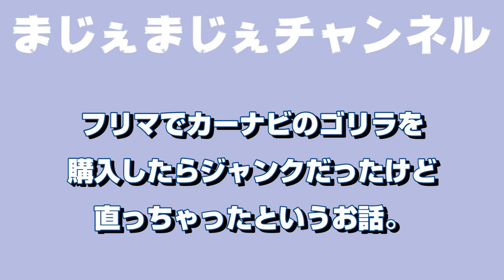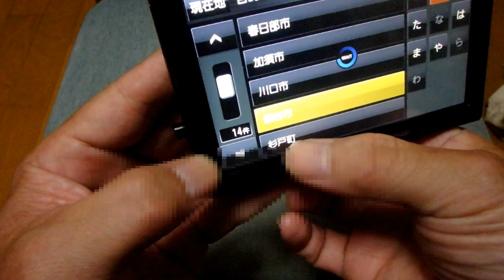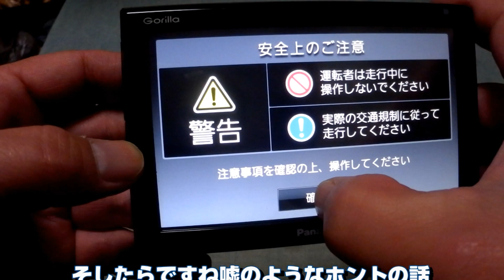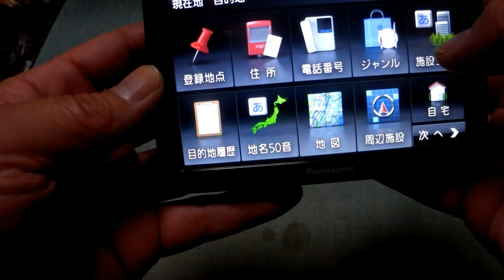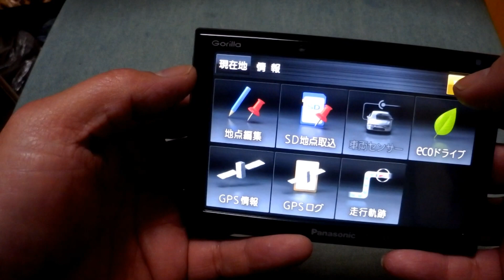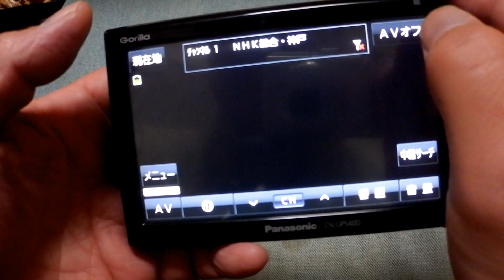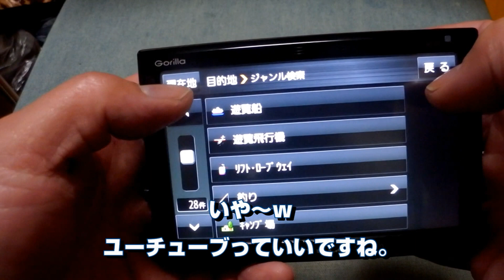壊れていたポータブルナビのゴリラが直っちゃった！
液晶のタッチパネルがおかしくなっていたカーナビ「ゴリラ」が直った。

旧車　修理　MAGNA